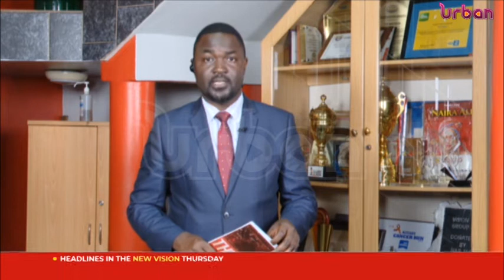CDF Gen David Muhoozi sworn in